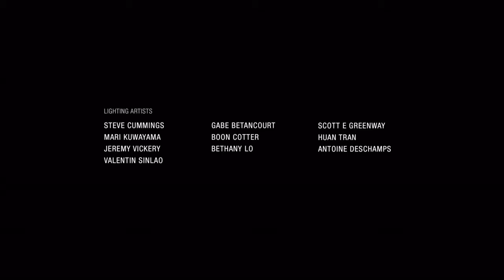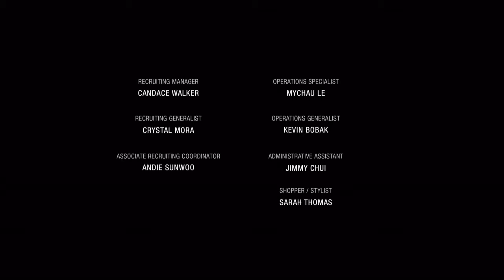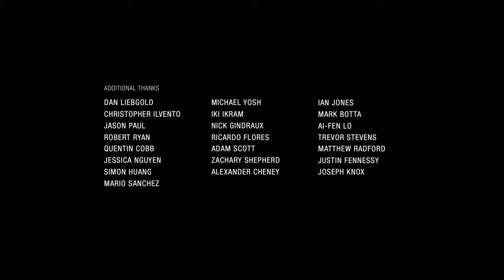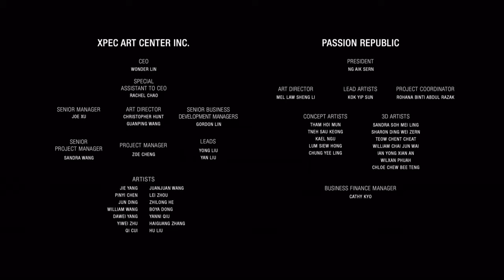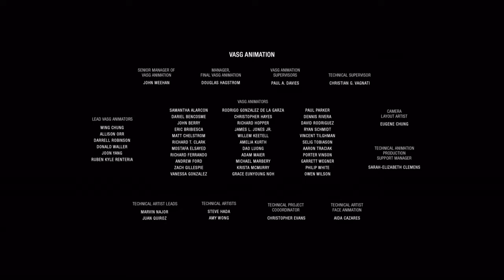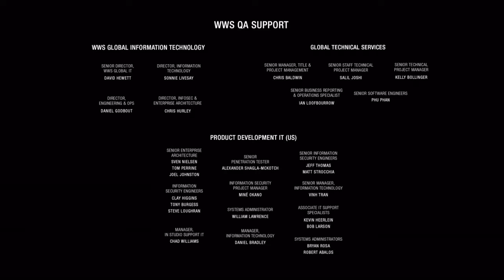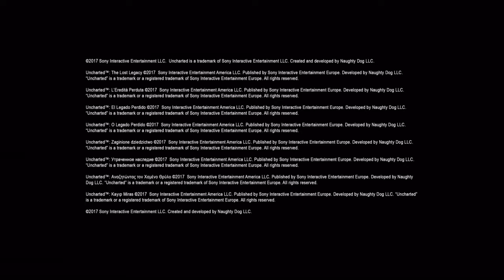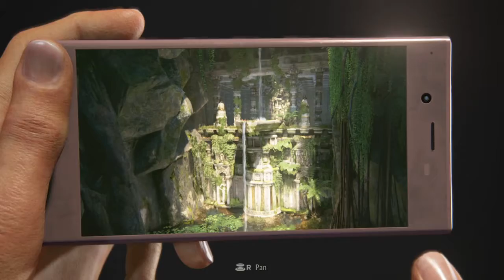The Lost Legacy continues